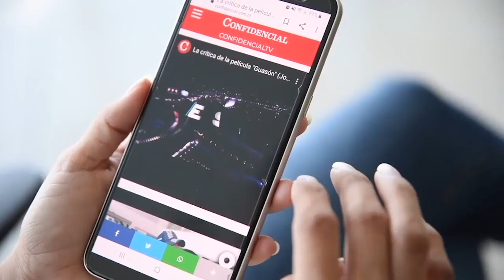Carlos F. Chamorro: Demandamos la suspensión de la censura televisiva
"Demandamos el cese de la ocupación policial de Confidencial y 100% Noticias, que viola nuestro derecho como periodistas y de la ciudadanía a recibir información por todos los medios posibles."